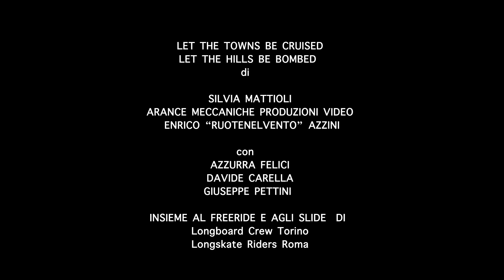LET THE TOWNS BE CRUISED, LET THE HILLS BE BOMBED - LONGBOARD IN ITALIA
Un lavoro di Arance Meccaniche Produzioni Video, di Silvia Mattioli, Alberto Gulminetti, Claudio Marziali ed Enrico Azzini. Con Azzurra Felici,  Davide Carella, Giuseppe Pettini, i ragazzi di Longboard Crew Torino e quelli di Longskate Roma.